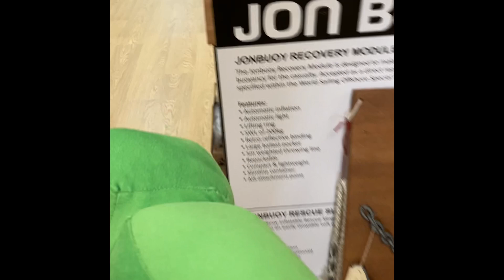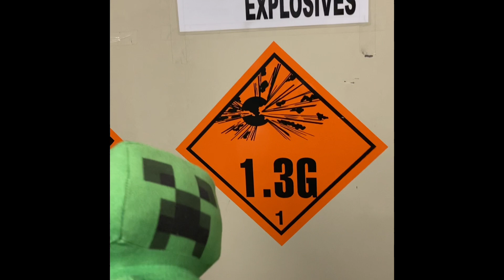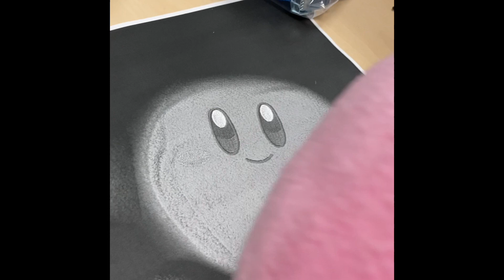Ryan Abbott: Kirby and creeper cause mischief